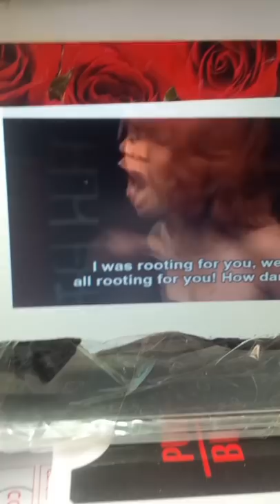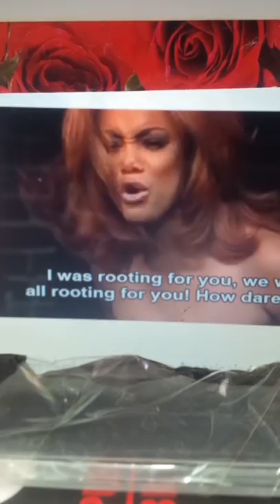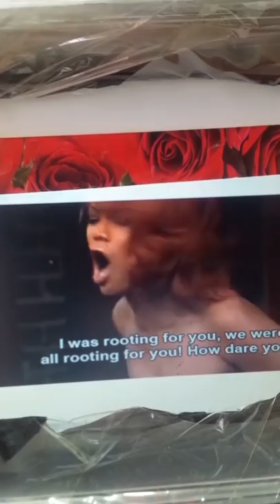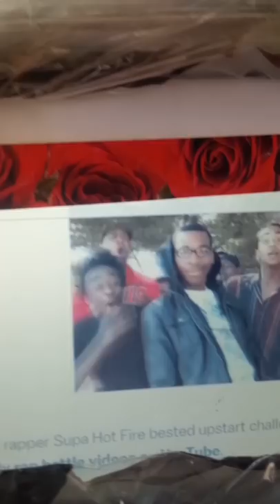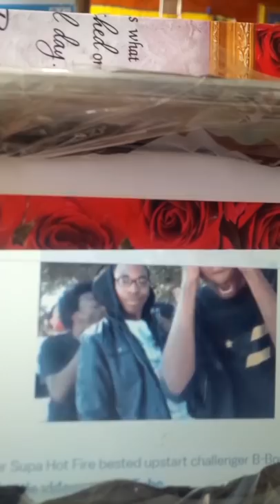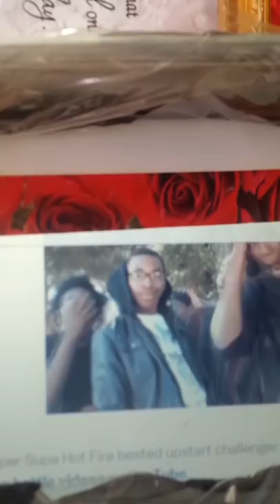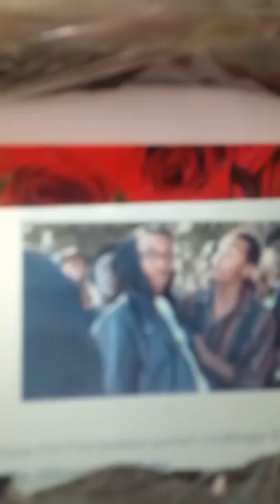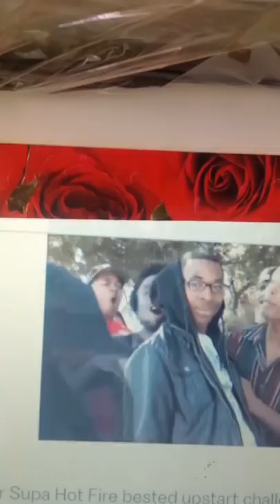USIMDEKEZE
Wanawake wengi wanaumizwa kwa kuwa walidhania kumdekeza mwanaume inawafanya wapendeke zaidi kumbe wanamfundisha mwanaume kumkandamiza mwanamke husika.